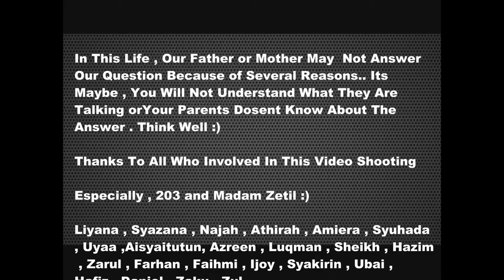MRSM Muadzam Shah Form 2 English Video Project [Class 203]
MRSM Muadzam Shah Video Project by Class 203 .

Copyright protected.